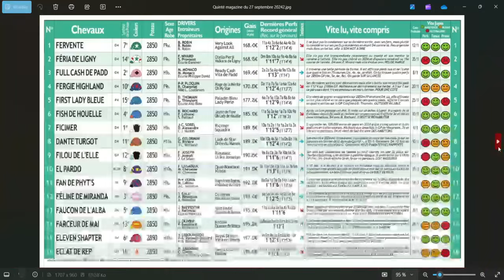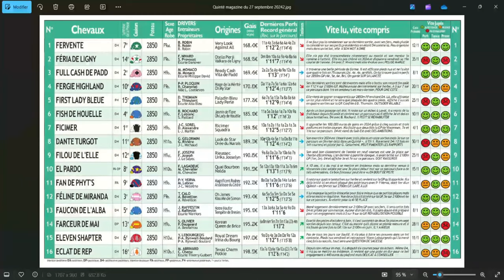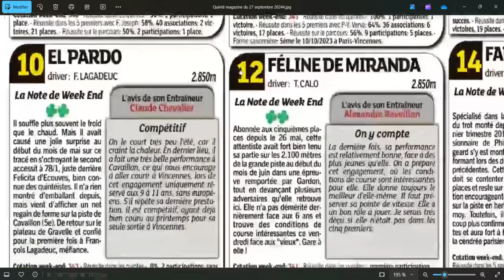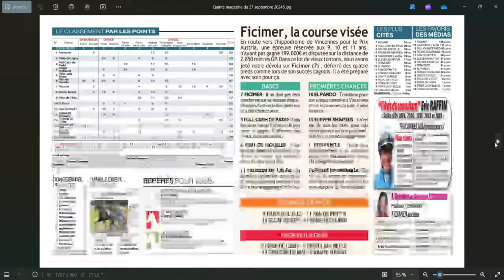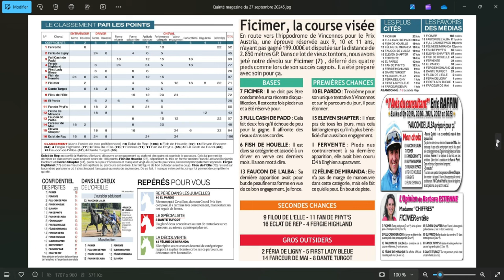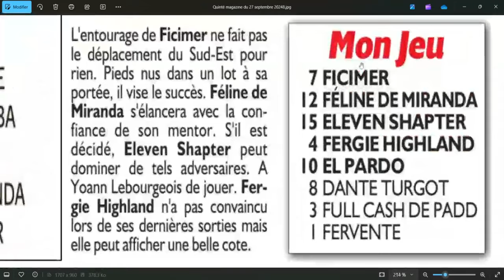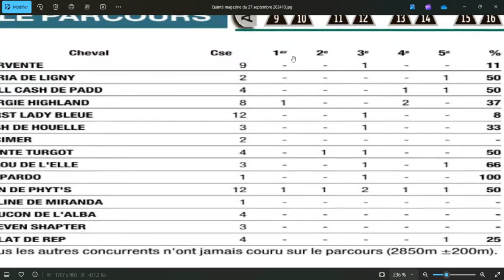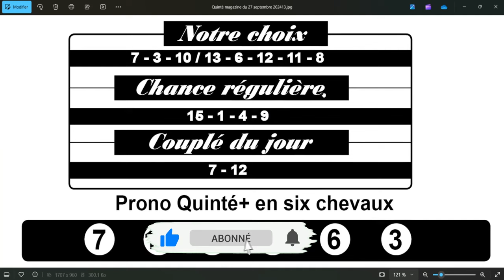PRIX AUSTRIA, VINCENNES, quinté+ du 27 septembre 2024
Direction Vincennes , ce vendredi 27 Septembre 2024 pour le Tiercé-Quarté-Quinté +. Dans cette épreuve, Le Prix Austria devront s’affronter partants. La course sera disputée sur 2750 mètres, et dotée de 59 000€pronosticquinté